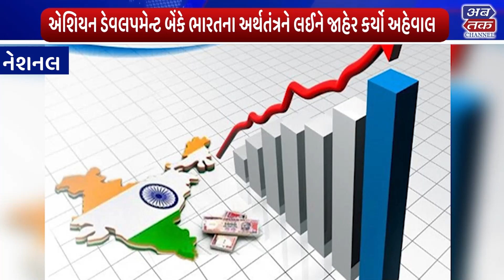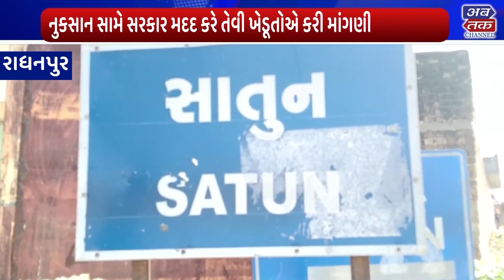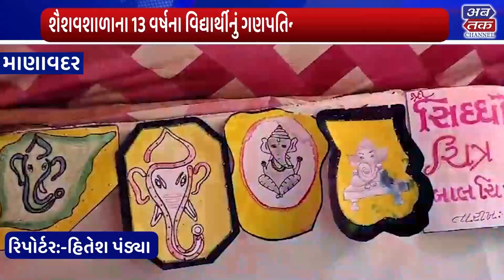ABTAK NEWS 21-09-2023 | ABTAK MEDIA